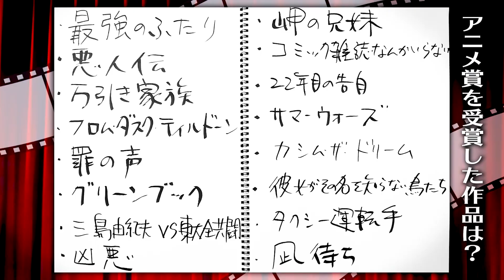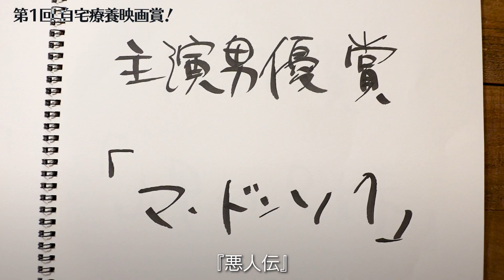ジュニアの自宅療養映画賞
【企画】
自宅療養10日間に観た映画の中から
ジュニアが勝手に賞を贈る企画

【ノミネート作品】
・最強のふたり
・悪人伝
・万引き家族
・フロム・ダスク・ティル・ドーン
・罪の声
・グリーンブック
・三島由紀夫vs東大全共闘
・凶悪
・岬の兄妹
・コミック雑誌なんかいらない！
・２２年目の告白
・サマーウォーズ
・カシム・ザ・ドリーム
・彼女がその名を知らない鳥たち
・タクシー運転手
・凪待ち